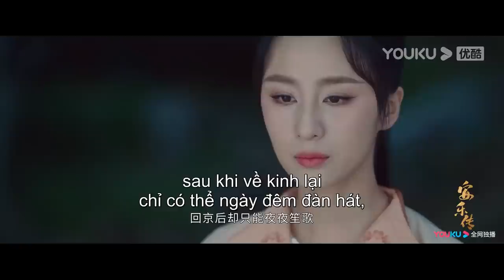Trailer EP11-13: Hàn Diệp hứa với An Lạc. Đế Tử Nguyên trở về? | An Lạc Truyện | YOUKU